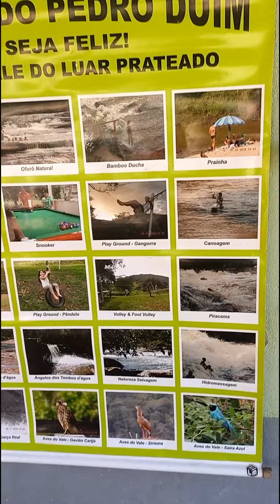Cachoeira bar Pedro duim!!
linda cachoeira no município de mar de espanha mg.